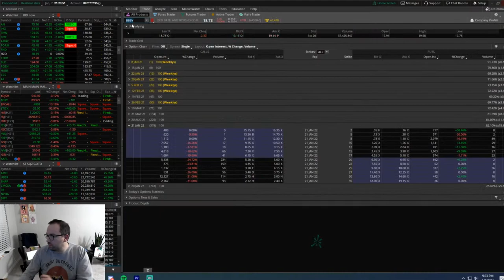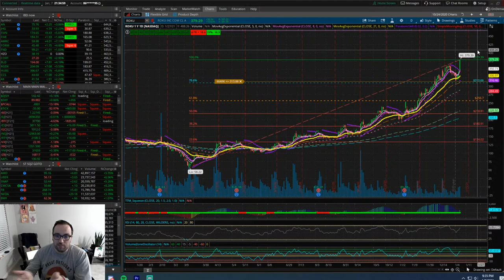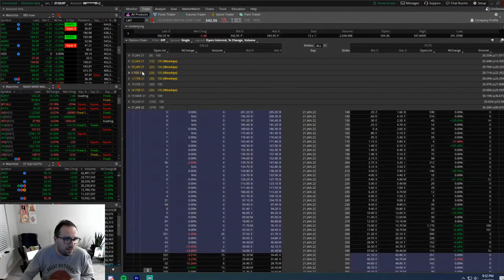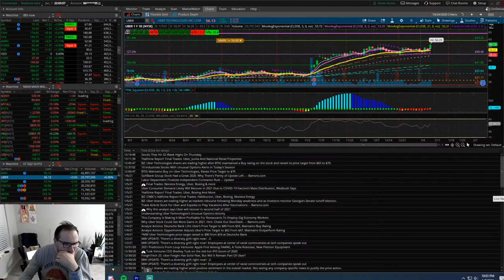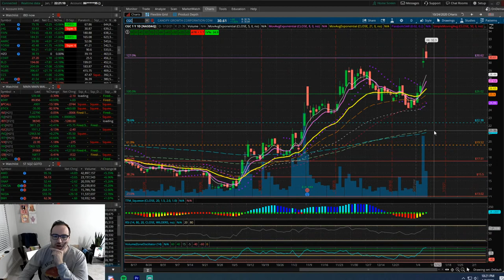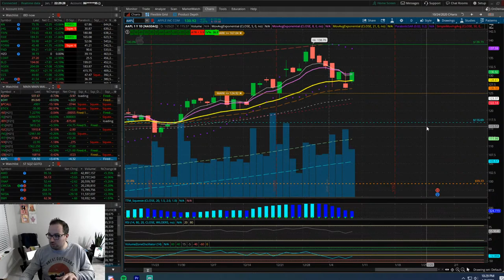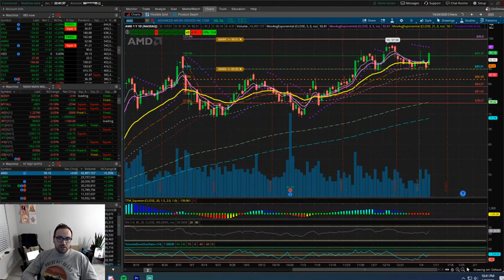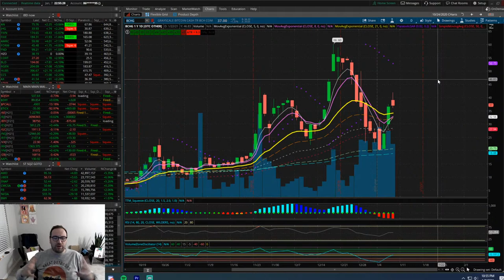WHAT IS GOING ON IN STOCK MARKET! "TSLA $800, PLUG up 35% WHATS NEXT"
TSLA ALL-TIME HIGH AGAIN! OVER $800!
PLUG UP 35%!
BITCOIN ALL-TIME HIGH AND STOCKS RUNNING HOT!